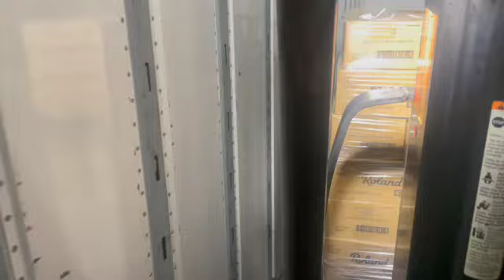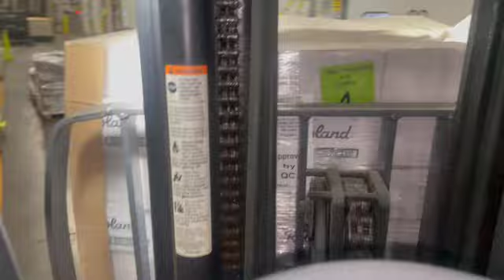como cargar un truck con el forklift paso paso orlando777tutoriales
forklift como manejar foklift videos de mecanica